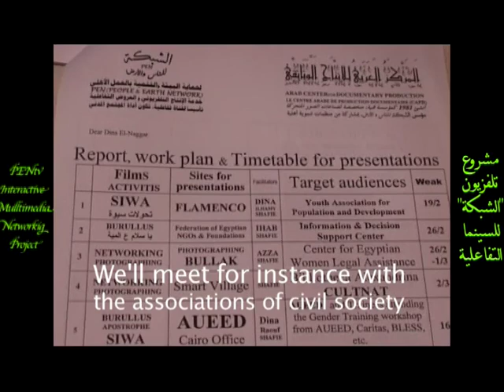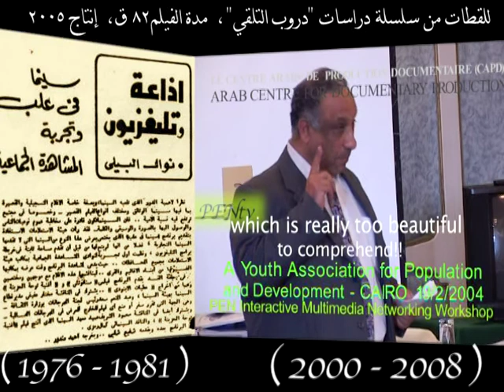دروب التلقي لفيلم شفيع شلبي "البرلس في قمة الأرض"؟ Les Chemins d' Assimilation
PENtv 2010 ذاكرة مصر
من أفلام شفيع شلبي The filmmaker Shafie Shalaby
Mediterranean Encyclopedias - من موسوعة المتوسط
و من سلسلة وصف مصر في الألف الثالثة
La description de lEGYPTE

PEOPLE EARTH NETWORK (PEN) & World Bank
"الشبكة" للناس والأرض و منحتها للبنك الدولي لأهداف الألفية

سبق أن منحت ("الشبكة" للناس والأرض)
  للبنك الدولي، باتفاق أبرم بين مكتب البنك الدولي في القاهرة (الشرق الأوسط وشمال أفريقيا)
 كطرف، و بين PEN & CAPD، أي كل من الشبكة للناس والأرض،
و المركز العربى للإنتاج الوثائقى
LE CENTRE ARABE DE PRODUCTION DOCUMENTAIRE (CAPD)
و ذلك في النصف الأول من العقد الأول من الألف الثالثة، و قد قامت "الشبكة" للناس والأرض، بموجب ذلك العقد، الذي استهدف:
تشبيك مؤسسات "المجتمع المدني" بالوسائط التفاعلية المتعددة
PEN Interactive Multimedia Networking Project (Cinema-direct)
حيث استهدفت 250 جمعية، تابعة للاتحاد العام للجمعيات و المؤسسات الخاصة، في مصر، من  خلال ثلاثة عشر عرضا تفاعليا،نظمتها "الشبكة"على امتداد البلاد.
وذلك خلال اجرائنا دراسة سوسيولوجية بالسينما المباشرة
 (Cinema-direct)
استهدفت دراسة دروب التلقي للسينما،
Les Chemins d'Assimilations  دروب التلقى
حيث ارتادت "الشبكة" أفاق المستقبل، ب"العمل الفني التطوعي".
بإنتاجها لأفلام قناة "الشبكة" التلفزيونية "التفاعلية
التي  آسهمت (استباقا بعقدين) في تحديد أهداف الألفية الثالثة، من أفلام شاركت الشبكة في إنتاجها
وتمتلك ©® حقوق ملكيتها من موسوعات
أنتجها المركز العرَبيِ للإنْتَاجِ الوَثائِقّي
من أفلام قناة الشبكة التلفزيونية "التفاعلية:"
PENtv آنتجت لأول قناة وثائقية عربية "مستقبلية" في القرن العشرين
لتحرير العقل Emancipate the Mind

و لعلها أول قناة لا تستهدف الربح
قناة المجتمع المدني Civil Society

إبداع للتغيير The Path of Chang

إذاعيون بلا حدود

قيادة المهنيين و التوافق الوطني في مصر

National Consensus - Egypt

قناة الإتحاد العام للمهنيين المصريين

Federation of Egyptian professionals

دون دعم آو تمويل من أية جهة في العالم

المركز العرَبيِ للإنْتَاجِ الوَثائِقّي

ذاكرة مصر الحية
 Egypt Living Memory

الرائد المحترف لصناعة الأفلام المستقلة
 ينتج تطوعيا (موسوعة "المتوسط")

Mediterranean Encyclopedias
(وصف مصر في الألف الثالثة...)

و ينشئ أول قناة وثائقية عربية في القرن العشرين

قناة لا تستهدف الربح
و يطلقها بمشاركة الشبكة للناس و الأرض
PEOPLE & EARTH NETWORK - PEN

إبداع للتغيير The Path of Change
ننتظر تفاعلكم مع اجتهاداتنا، المتواضعة ..
هذا أمر أساسي لدوام الصداقة ..
و يعد (مع توسيع المشاركة) تعاونا مفتقدا و مطلوبا .. أوليا
شكرا جزيلا
إذاعيون بلا حدود
We hope to interact, (rating) comment..communicate with Broadcasters without frontiers ..
PENtv 2010